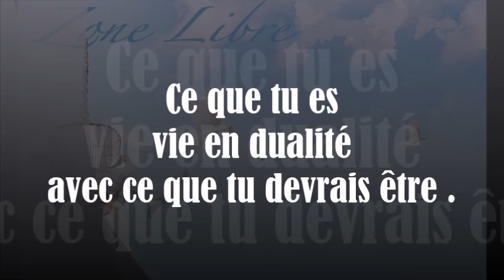1467 " Ce que tu es, vie en dualité avec ce que tu devrais être" Guy ROGER ZONE LIBRE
Ce que tu es, est immuable; cependant tout le conditionnement du monde te fait croire que tu devrais être ce qui est conforme à la norme établie

Evénement a retenir pour le 22 decembre  avec Guy Roger. La sensibilité nécessaire pour laisser habiter le sacré en soi. Il s'agit d'exposer les illusions qui voilent la perception, de ce qui est éternel
entrée libre et réservation conseillée par sms au 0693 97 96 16